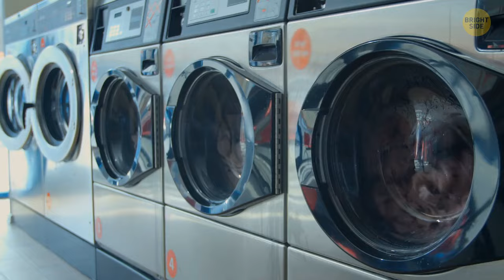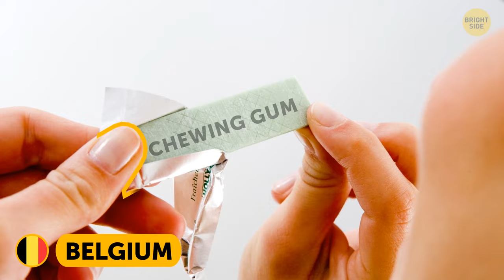Why Half of the Colosseum Is Missing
The Colosseum is one of the most iconic and impressive monuments of ancient Rome, but have you ever wondered why it looks so incomplete? The answer is not just natural decay or earthquakes, but also human intervention. In this video, we will explain how the Colosseum was used, abused, and transformed over the centuries, and why half of it is missing.

TIMESTAMPS:
0:01 Things you can buy for $1
08:19 Post-human Earth
14:03 What ancient ruins looked like in the past